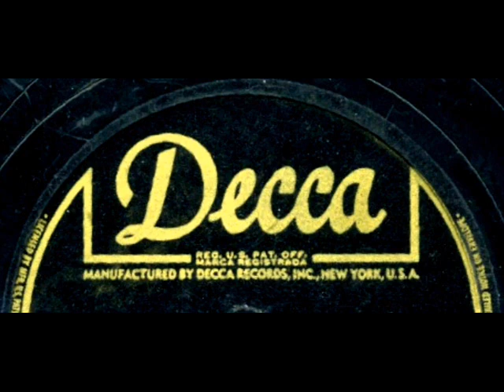Strange As It Seems by Helen Forrest on 1945 Decca 78.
Decca record# 18694. Flip-side is "From Out Of Nowhere".